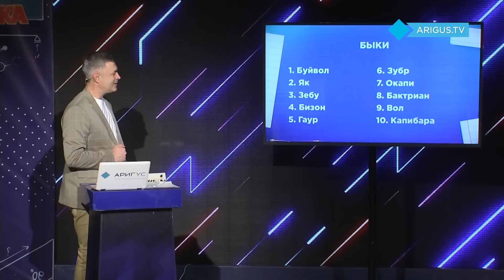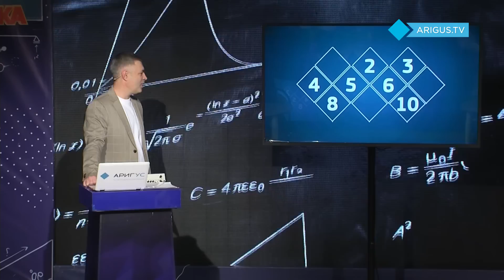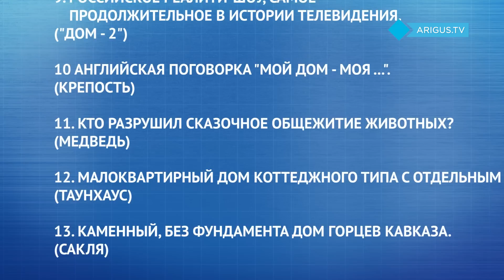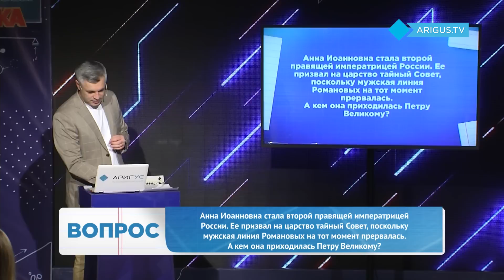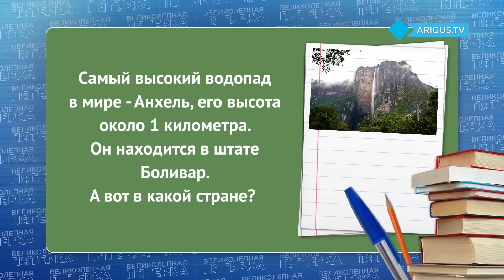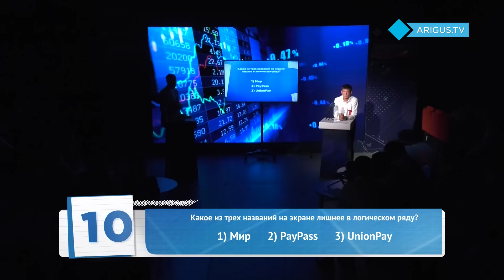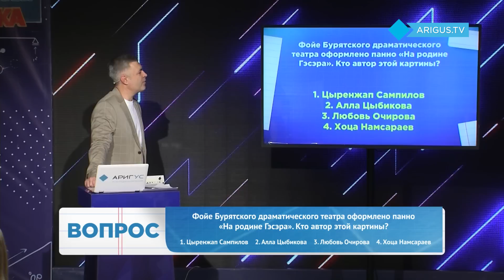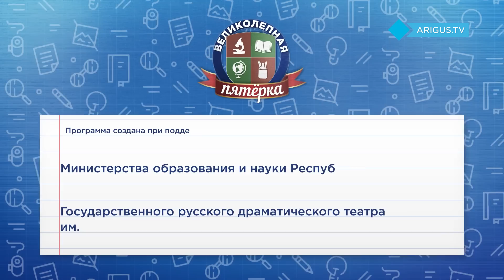Великолепная пятерка. Игра районов: Тарбагатайский против Кяхтинского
Сильнейшие команды школ районов Бурятии снова встречаются в интеллектуальной схватке на арене «Великолепной пятерки». В четвертой игре встретятся Нижнесаянтуйская СОШ и Кяхтинская СОШ №4.